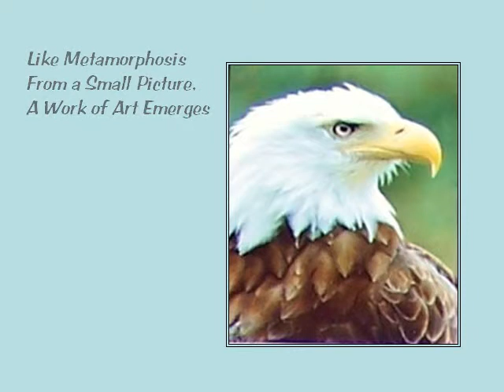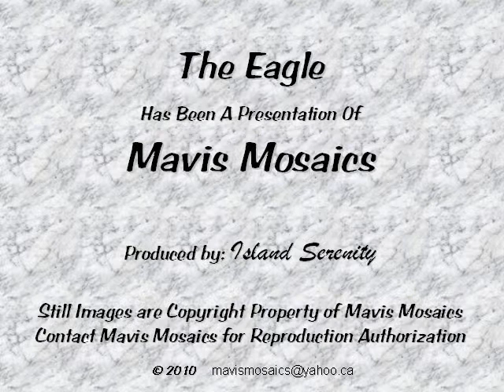Mavis Mosaics PP 02.MP4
The full length version of "Creating the Eagle" tile mosaic construction.